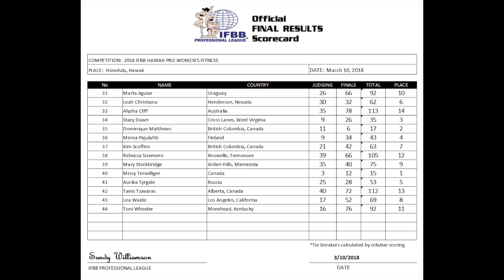IFBB Pro League Hawaii Pro 2018 Bodybuilding Results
IFBB Professional League Hawaii Pro & NPC Pacific Island Championships 2018 were held on March 10, 2018. Event was held at the Hyatt Regency Waikiki Beach Resort & Spa.
This was a Wings of Strength, Tim Gardner Production with seven professional league pro divisions.

Top five per division were:
For Pro Men’s Physique
1)Brandon Hendrickson, Illinois @brvndonflexx redeemed himself from
2) Renato Menezes, Brazil @ifbbpro_renatinhomenezes
3)Clinton Barbadillo, Hawaii @ifbb_pro_clint_b
4)Clarence White, Hawaii  @mr_clw3_ifbb_pro
5)Nimai Delgado of California @nimai_delgado

For Classic Men’s Physique
1)Mehdi Larijani, California, @mehdifit
2)Dani Younan, California, @daniyounan_ifbbpro
3)Garrott Coelho, California, @garrott_ifbbpro
4)Tae Moody, Georgia, @taemoody
5th Shavis Higa of Hawaii. @shavishiga

For Women’s Bodybuilding
1) Nicki Chartrand, Canada, @ifbbpronicki
2)Jennie Roosa, Colorado @ifbbpro_leighbee_fbb
3rd)Patty Corbett of California.

For Fitness
1)Missy Terwilliger, Canada, @ifbbmissyfarrell
2)Dominique Matthews, Canada, @dominiquematthews_ifbbpro
3)Stacy Dawn, West Virginia, @stacydawnwright
4)Minna Pajulahti, Finland @minnapajulahti
5th Aurika Tyrgale of Russia. @aurika_tyrgale

For Figure Over 40
1)Valesca Macedo, New Jersey, @Valesca Macedo
2)Chela Garcia, Texas, @chelag01
3)Susie Lin, California @fitnessinspired.ifbbpro.susie
4th Jennifer Cox of Ohio.

For Bikini
1)Romina Bass, Argentina, @rominabass
2)Elisa Pecini, Brazil, @isapecini
3)Frida Paulsen Stern, Sweden, @fridapaulsen
4)Margret Gnarr, Iceland @margretgnarr
5th Geri Berger of Hawaii. @geriberger_ifbbpro

For Masters Bikini
1)Geri Berger,
2)Elisanglea Angell, Texas, @elisangelaangell
3)Maybelline Higa, Hawaii, @maybz1_ifbbpro
4)Rachel Nason, California @musclemmama
5th Shannon Atkinson of South Africa. @ifbbproshan

For Women’s Physique
1)Michaela Aycock, Florida, @michaelaaycock
2)Krista Dunn, Colorado, @1buffmom
3)Karolina Borkovcova, Czech Republic, @karolinaborkovcova_ifbbpro
4)Robin Connel, Hawaii
5th Clarissa Rafanan of Everett, Washington. @clarissa_diaz_rafanan_ifbbpro

Sandy Williamson was the head judge. Former Ms Olympia Lenda Murray was a special guest at the event and there was an evening ceremony to many of Hawaii’s historic bodybuilding greats.
Visit Timgardnerproductions.com for complete details on his upcoming competition schedule and MaximumMuscleReport.com for more coverage of his pro-am events.